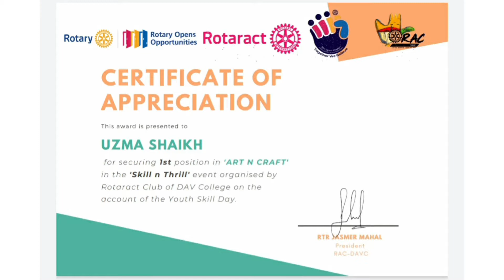Red and Black Birthday Explosion Box ❤️🖤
Three Layered Birthday Explosion Box.
Handmade Birthday Gifts.
Colour: Red and Black
Includes Roses, Ribbons, Soft Toy Teddy Bear, Paper Cake, Birthday Candle, photos, quotes, message and many beautiful cards.

Craft Paper

Glitter Paper

Glitter Foam Sheet

Card Board

Thick Paper

Craft Scissors

Craft Punch
Corner Punch

Sparkling Foam

Art Stone

Acrylic Paint

Paint Brush

Crochet and Knitting Needle

Calligraphy Pen

Soft Toy Teddy

Thanks for your Love and Motivation.
Keep Supporting.
With Love ❤,
Uzma Shaikh